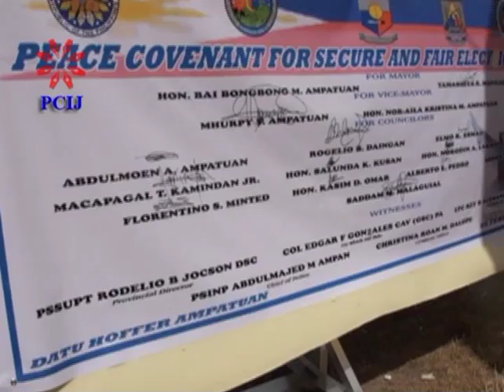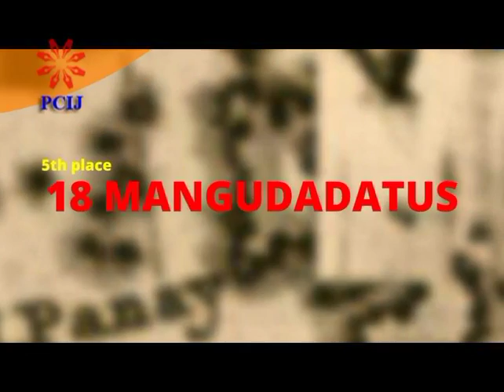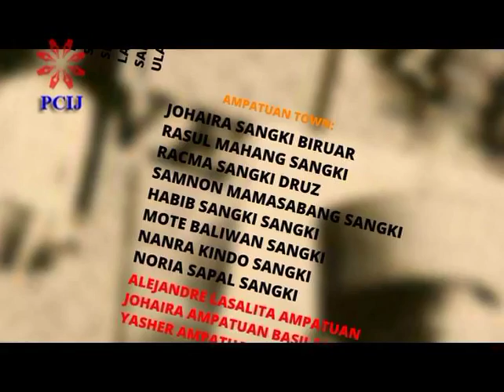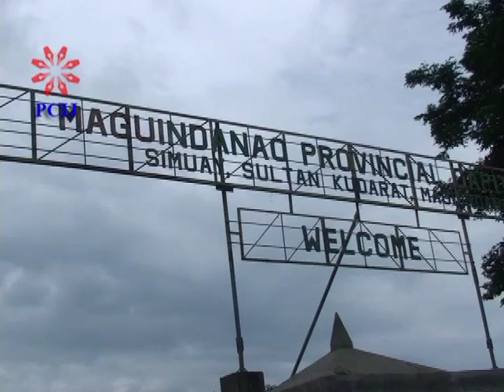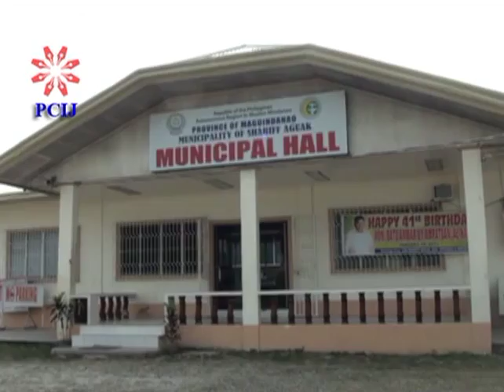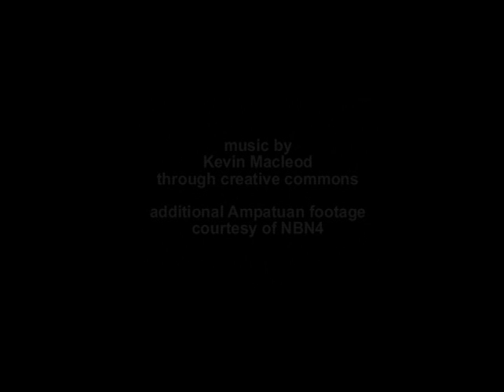ANGKAN, INC., a PCIJ documentary on the clans of Maguindanao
Angkan Inc., is a documentary produced by the Philippine Center for Investigative Journalism in an effort to understand the past, present, and future links that define the clans that have ruled Maguindanao province for centuries. Maguindanao is one of several province whose ruling clans have a long historical and cultural heritage. As such, the clans are seen as very much a part of Maguindanao culture. However, the clans have, over the decades, also intruded into the local and national political scene with the help of patrons in Manila who see their use in the gathering of votes. Written and edited by Ed Lingao, with editorial supervision by Malou Mangahas.